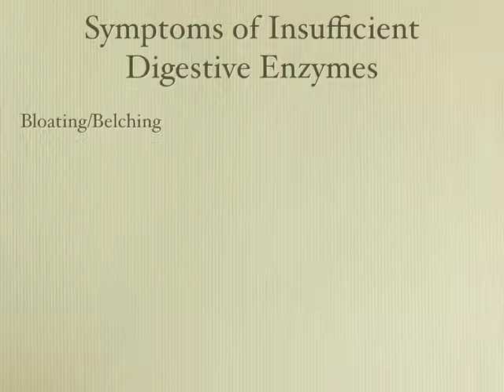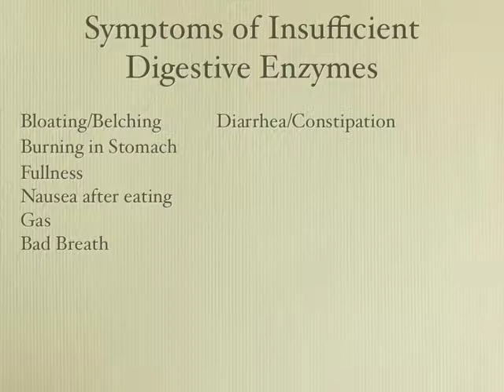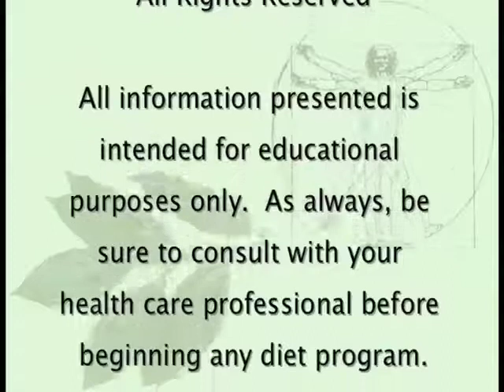4/29/08: Understanding Digestve Enzymes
with Dina Khader, MS, RD, CDN
Westchester's Premier Integrative Nutritionist
4/29/08

Dina discusses digestive enzymes, and how they contribute to good nutrition and good health.  She covers both the importance of raw, 'live' foods in the diet as well as the best ways to supplement.